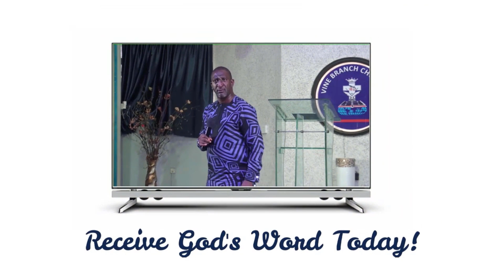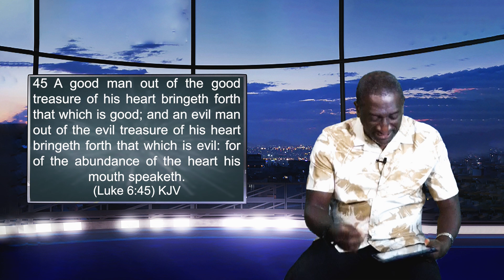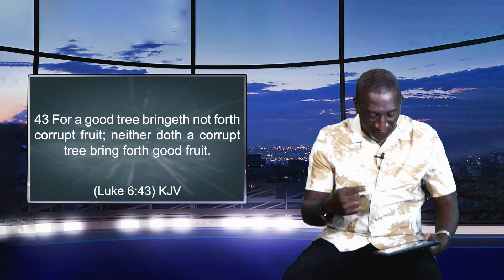Tomorrow | Success Dynamics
Tomorrow is our weekly online broadcast that airs every Saturday.